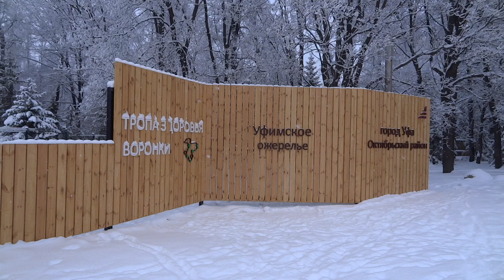город уфа уфимское ожерелье с выходом на ул зорге\шафиева у поворота . 1 12 2022.дорога здоровья